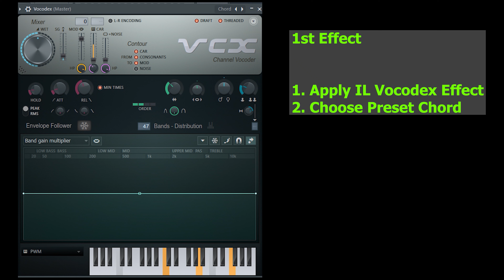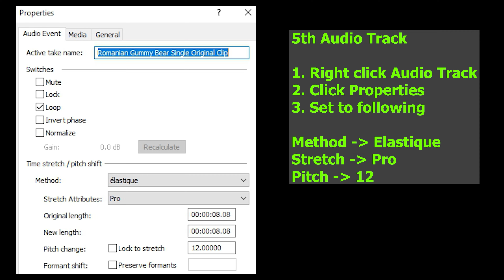(VIDEO TUTORIAL) 8 BIT Gummy Bear Gummibär Song TAGALOG PARODY IN DIFFERENT Effects PART 3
Language: TAGALOG
EFFECT USED: TEAMBAHAY 8 BIT EFFECT, A MAJOR, RANDOM EFFECT, G MAJOR 170, CHORDED, CREEPY GLOW
NOT INTENDED FOR KIDS, THIS VIDEO COMES WITH TUTORIALS FOR VIDEO EDITORS' REFERENCE

Timeline
00:00 - Intro
00:04 - NAME OF REQUESTOR
00:08 - NORMAL VIDEO
00:57 -  FAST
01:22 - REVERSE
02:12 - How to make CHORDED IN VEGAS
02:47 - How to make G MAJ0R 170 IN VEGAS
03:47- Outro

Thanks!

This video comes with a tutorial. A good reference for people who  is making some video effects in the future.